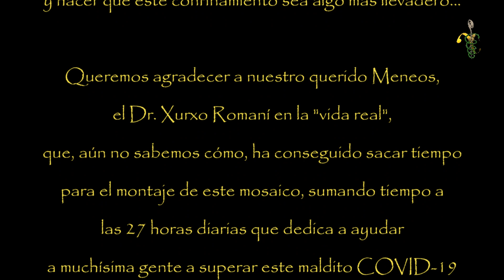La Hiedra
Y sí, en otro de esos inexplicables momentos,
que sólo suceden cuando se alinean los astros,
con más pena que gloria y más pundonor que éxito,
la "CONFITUNA" de VETERANOS
DE MEDICINA DE SANTIAGO
se ha atrevido a "grabar" otro mosaico...

Hacía décadas que no tocábamos esta canción,
así que, ante la falta de ensayo,
sólo hemos podido ser todo corazón y buena voluntad,
para intentar acompañaros desde la distancia
y hacer que este confinamiento sea algo más llevadero...

Queremos agradecer a nuestro querido Meneos,
el Dr. Xurxo Romaní en la "vida real",
que, aún no sabemos cómo, ha conseguido sacar tiempo
para el montaje de este mosaico, sumando tiempo a
las 27 horas diarias que dedica a ayudar
a muchísima gente a superar este maldito COVID-19
desde su querido Hospital Parc Taulí de Sabadell...